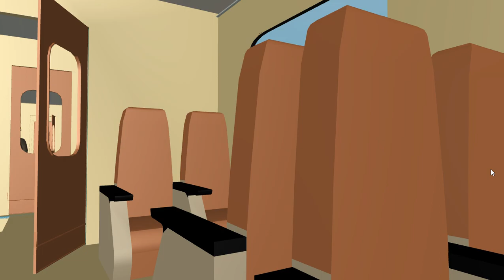Trainz Argentina - CAF 593 a pruebas + cruzadas.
Créditos del CAF 593 Esquema Bicentenario.
Autor: Juan Begalli.

Ruta ficticia creada por mí aún no terminada (la utilizo solo para hacer los vídeos) algún día la terminaré y capaz sea pública. Contiene ramal sin electrificación a andén bajo, ramal electrificado con andén elevado, ramal sin electrificación con andén elevado, larga distancia en proceso y por último cargas.